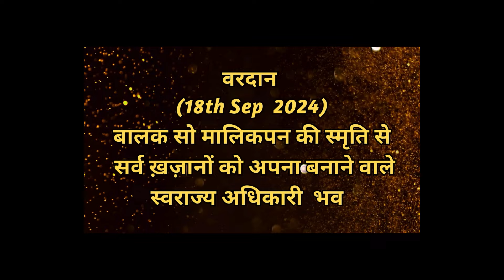AAJ KA VARDAN -18-09-2024, BK ADITI, RAJYOGA TEACHER, GYANSAROVAR, MOUNT ABU, RAJASTHAN,INDIA.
आज का वरदान -  स्वराज्य अधिकारी  स्थिति  का अभ्यास,                                                      AAJ KA VARDAN -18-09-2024,  BK ADITI, RAJYOGA TEACHER, GYANSAROVAR, MOUNT ABU, RAJASTHAN,INDIA.
BK ADITI,
aajkavardan ,AAJ KA VARDAN,
godsblessings,meditation commentary,meandgod, ME AND GOD,
SWRAJY ADHIKARI STHITI KA ABHYAS.

CATEGORY  :  EDUCATION